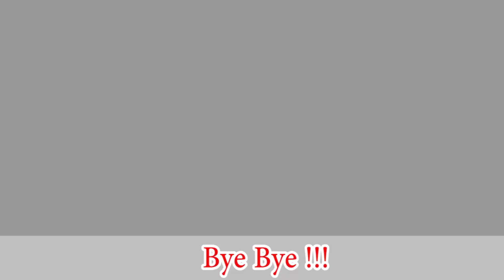Bé chúc ngủ ngon - Trình bày: Huyền Anh 3 tuổi